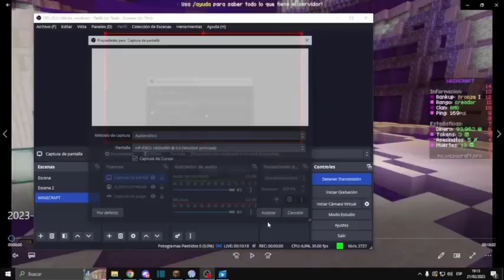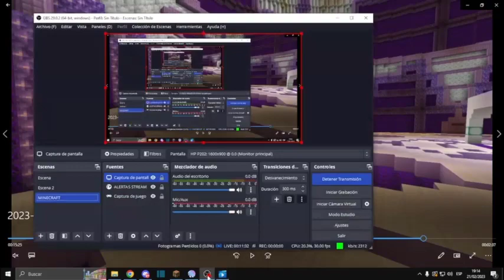Abraham Hick April 2023 🜰 The Universe Is Aware of You